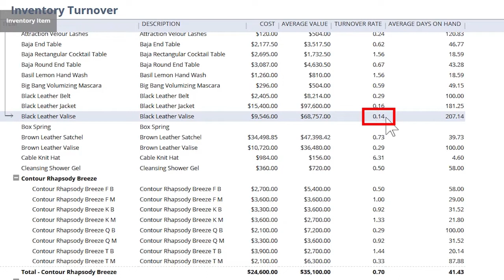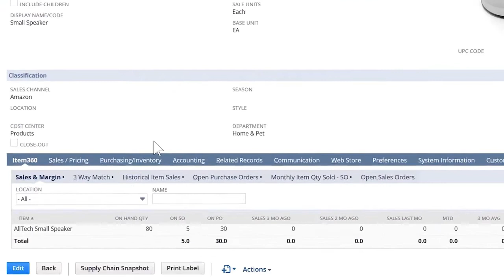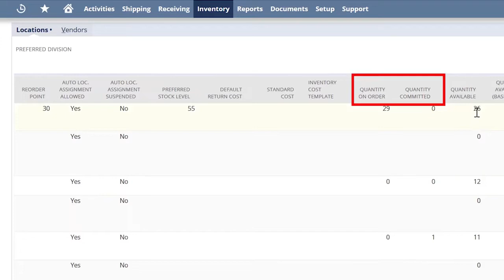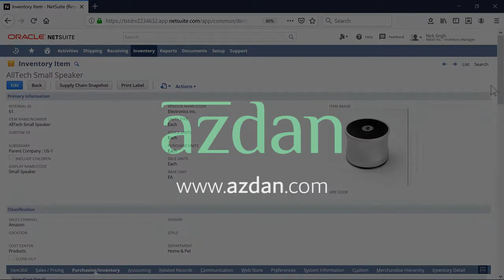اوراكل نت سويت لادارة المخزون في شركات التجارة بالتجزئة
يوضح هذا الفيديو قدرات نت سويت لإعداد التقارير والتحكم حول العناصر وإدارة المخزون ، بما في ذلك معلومات المعاملات التاريخية والتسعير وتخطيط الطلب.

This video demonstrates NetSuite’s reporting and controls capabilities around items and inventory management, including historical transaction information, pricing and demand planning.

                                                                                               ازدان هي اكبر وكيل لاوراكل نت سويت في الشرق الاوسط.
                                                                                            ازدان تساعد المؤسسات في عمليات التغيير لحل أكبر التحديات.

.Azdan is the largest Oracle NetSuite Partner in the Middle East
.Azdan leads organizations to overcome its business challenges and transform digitally

هل تريد تقييم برنامج تخطيط موارد الشركة لديك؟ حمل القائمة المرجعية
ERP Evaluation Checklist

احصل على النسخة التجريبية لنيت سويت